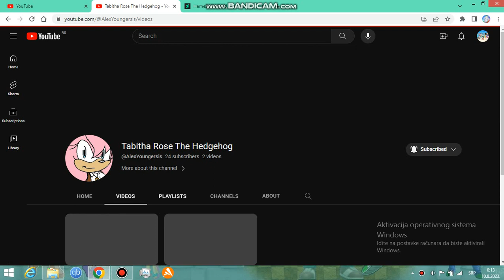Shoutout to my sister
Hello guys! I upload a shoutout video for my sister @AlexYoungersis! Enjoy! Also sub her channel, cuz she's need more subs!